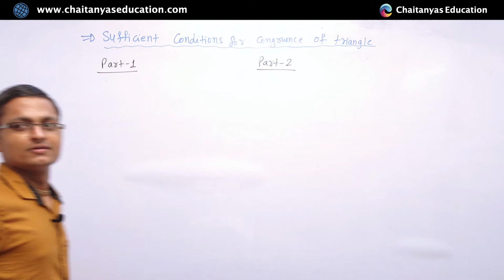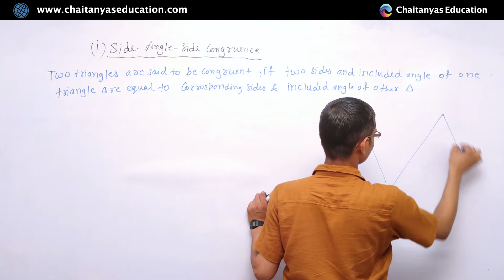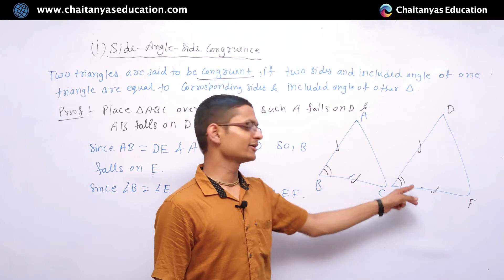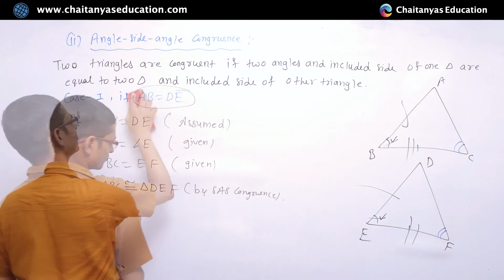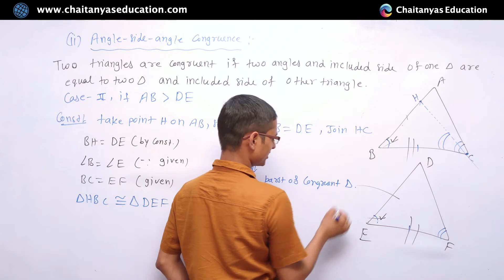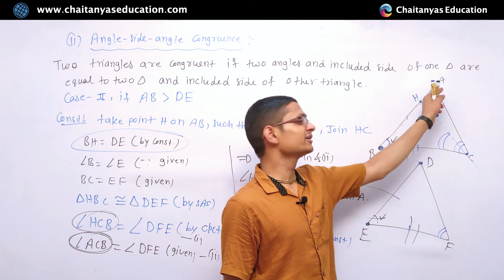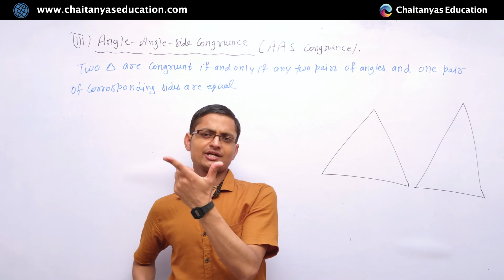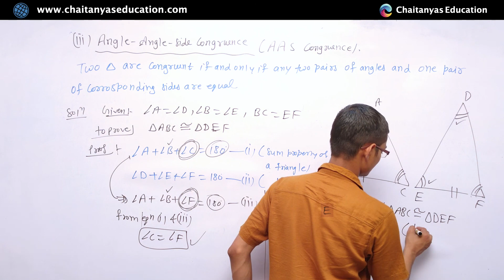Triangles Class 9th | Chapter 7 - Class 9th | CBSE | SAS , ASA , AAS Congruence | Lecture 2